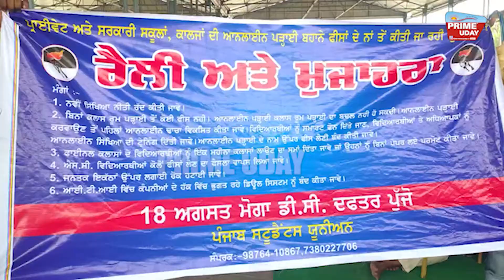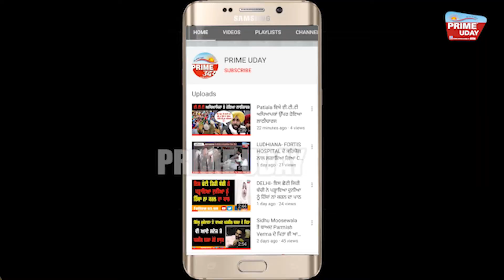MOGA - ਪੰਜਾਬ ਸਟੂਡੈਂਟ ਯੂਨੀਅਨ ਨੇ ਕੇਂਦਰ ਸਰਕਾਰ ਖਿਲਾਫ ਦਿੱਤਾ ਧਰਨਾ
ਸਿੱਖਿਆ ਨੀਤੀਆਂ ਨੂੰ ਲੈਕੇ ਡੀ.ਸੀ. ਦੇ ਦਫਤਰ ਬਾਹਰ ਕੀਤਾ ਰੋਸ ਨੁਮਾਇਸ਼